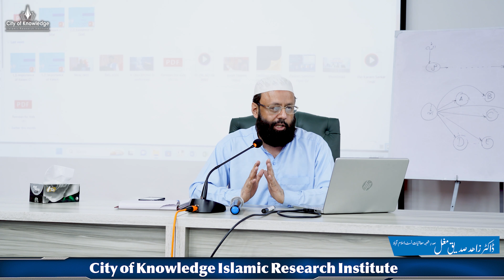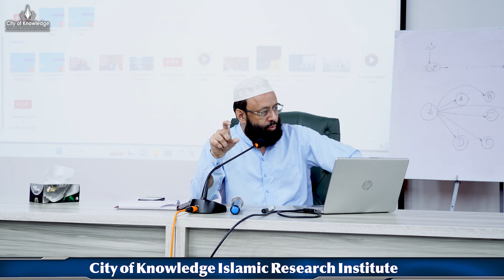Ilm ul Kalam and Modern Philosophy | Dr. Zahid Siddiq Mughal | Day 3 Part 2 | City of Knowledge IRI